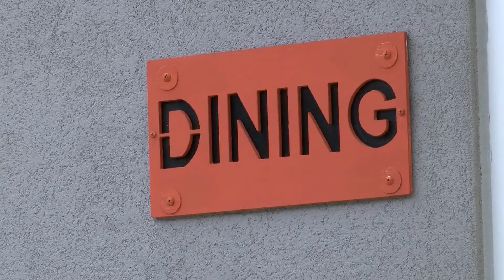Shreveport soup supper serves hunger awareness